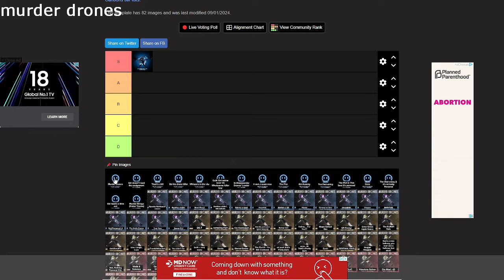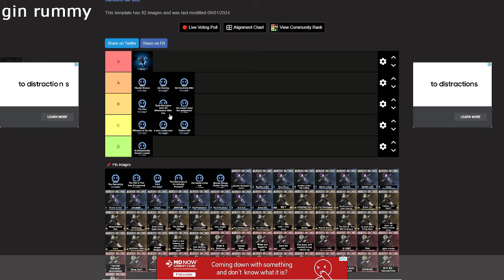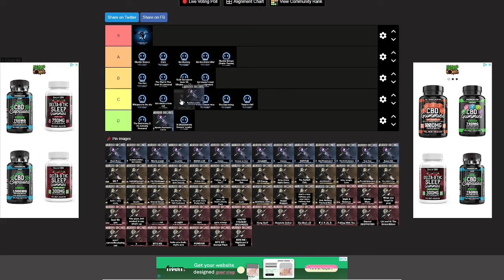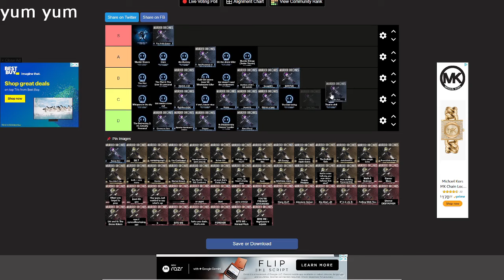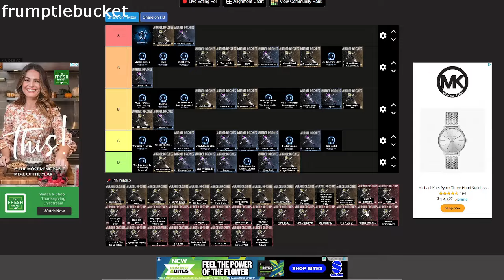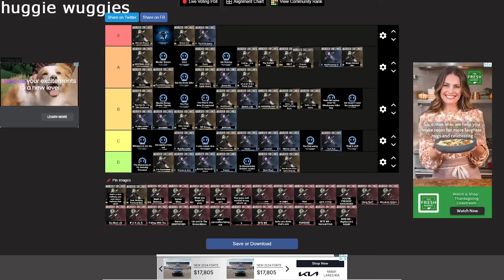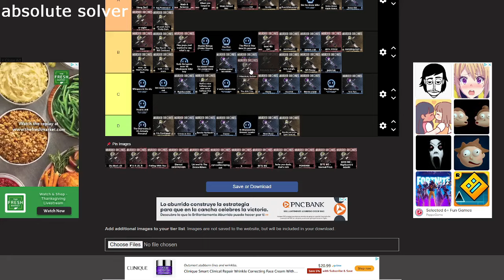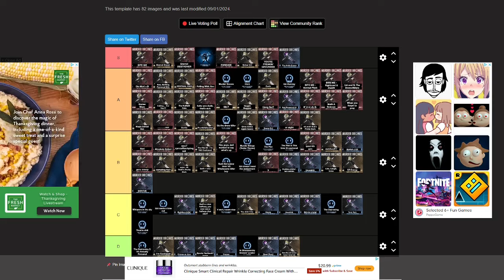Every Murder Drones OST Ranked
HEY YALL! Sorry for recent uploads being slow, stuff been happening, so they might be like that, but rest assured I'm not going anywhere. Today I bring you my opinion on EVERY SINGLE Murder Drones OST and rank them in a tier list! I hope you enjoy, and if you do don't forget to leave a like on the video as well as subscribing, because I'm trying to hit 3k! anyways, enjoy the video.

bg music my deathzack, liam vickers, aj dispirito, leslie mag, and f